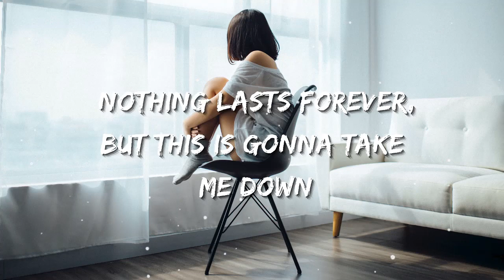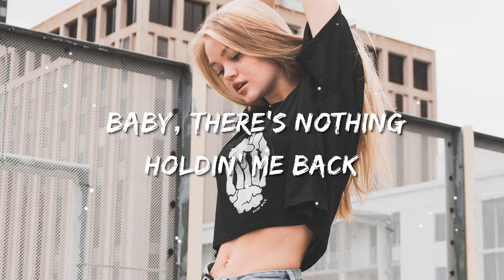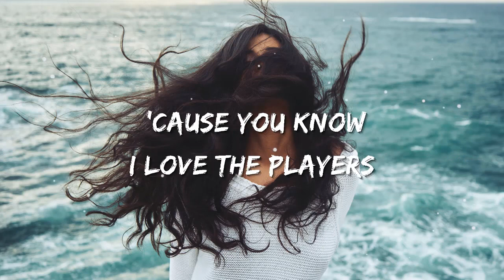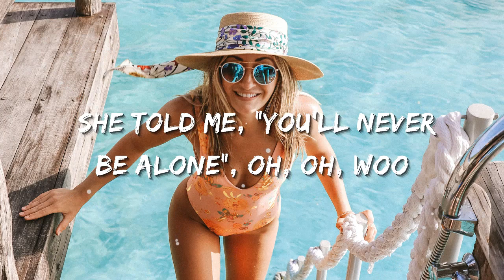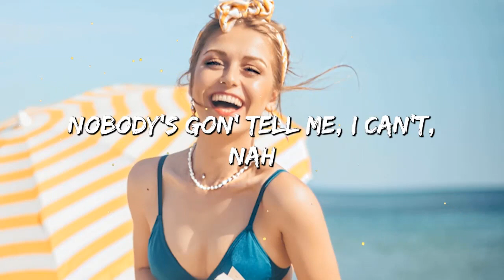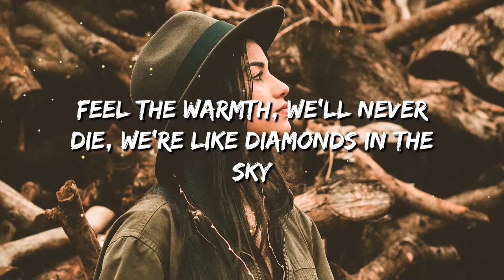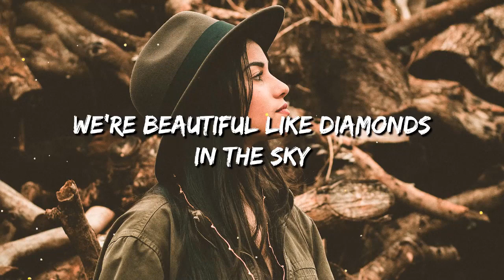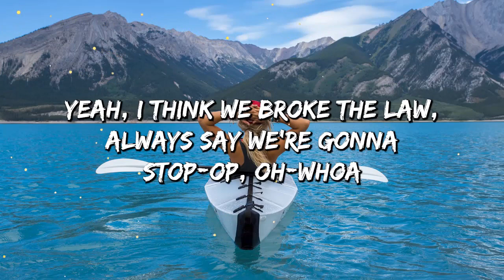Viral songs 2022 🍯 Good tiktok songs ~ Tiktok mashup 2022